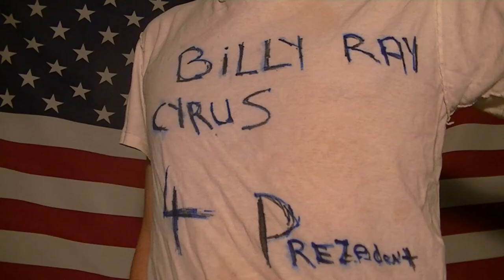GMan Vs JDKaine Debate The Final Count Down !!!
Gary Moore @gman , you are making a fool of your self. THANKYOU ))) it is great fun )))

copy and share if you like )))